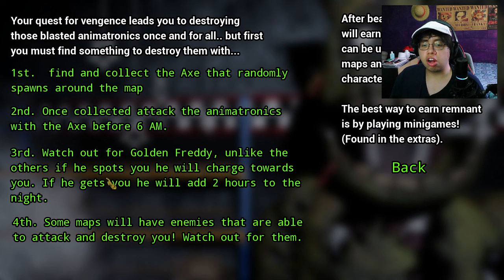Me convertí en Springtrap y esto fue lo que pasó...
Hola mi amor 💜